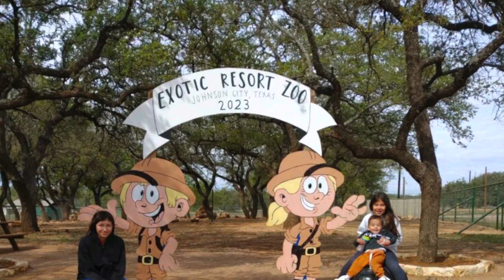Spring Break March 2023